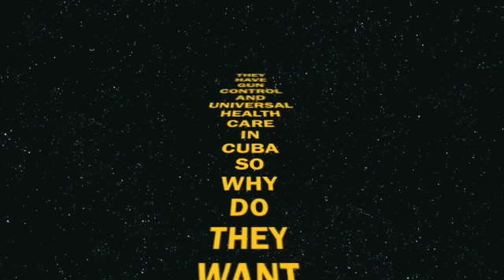SCCY CPX-1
Shooting the SCCY CPX-1 9mm Pistol